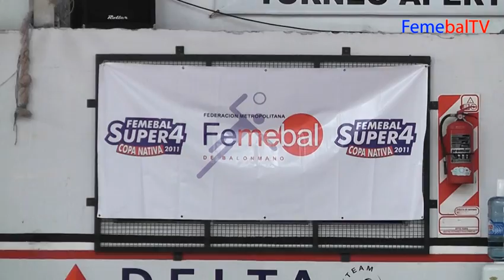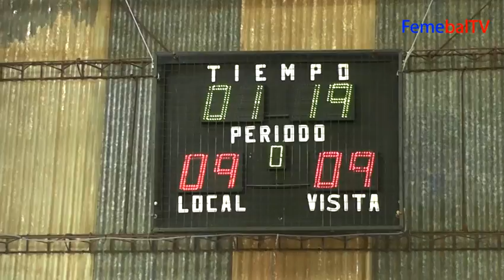Super 4 Liga de Honor Damas 2012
El partido por el tercer puesto entre Sedalo y Cideco y la gran final entre Estudiantes y Luján